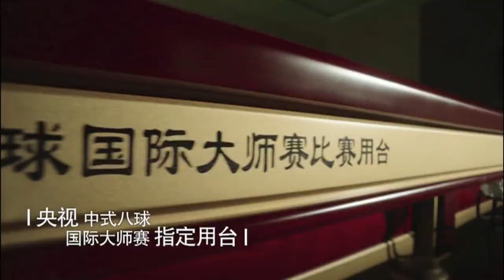Gareth Potts vs Shi Hanqing (FINAL - 2014 Chinese 8 Ball Masters) - Part 1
Join us for Part 1 of Final of the Chinese 8 Ball Masters 2014 between reigning Champion Gareth Potts and one of China's finest players Shi Hanqing. There are 5 parts in total, lasting for a total of just under 2 hours 20 minutes.